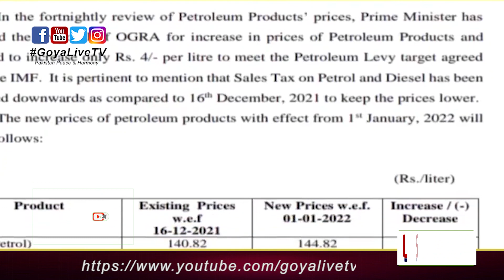Inflation hits 12.3pc